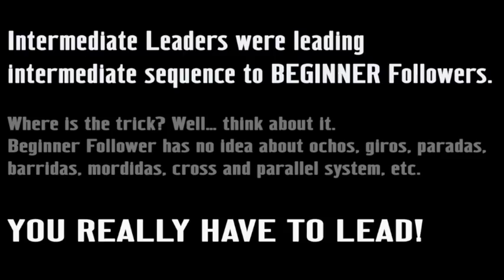Linda Leahy & Denizhan Alparslan – BEG Follower, INT Leader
This video is about Linda Leahy & Denizhan Alparslan – BEG Follower, INT Leader